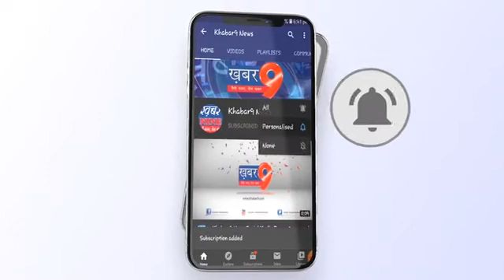दलित नाबालिग लड़की से तमंचे के बल पर बलात्कार